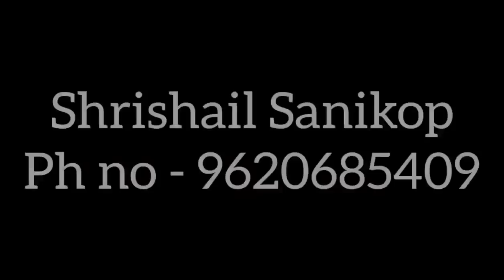🙏🏻🙏🏻 ಗರಗದ ಮಡಿವಾಳೇಶ್ವರ ಮಹಾಸ್ವಾಮಿಗಳ ಸುಂದರವಾದಂತಹ ಪವಾಡ Garag MadiwalaSwamy 🙏🏻🙏🏻